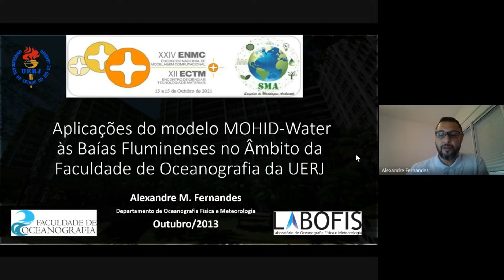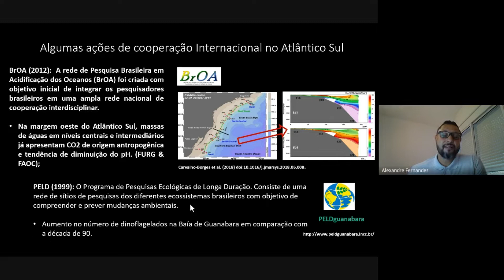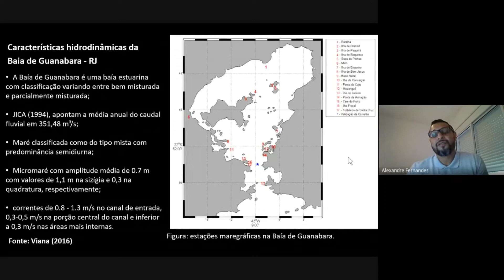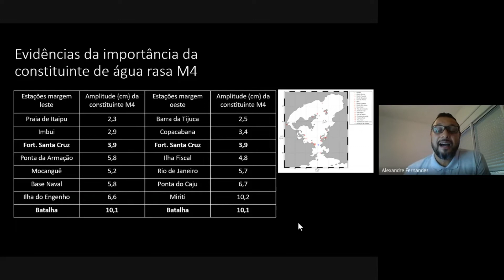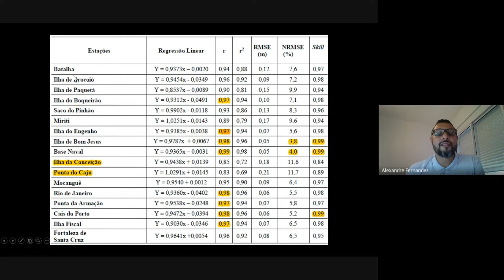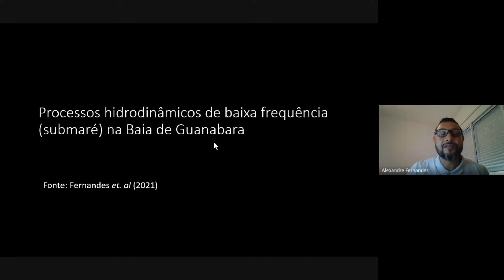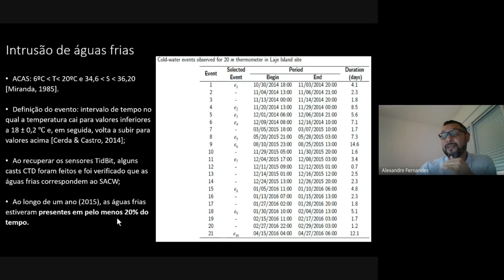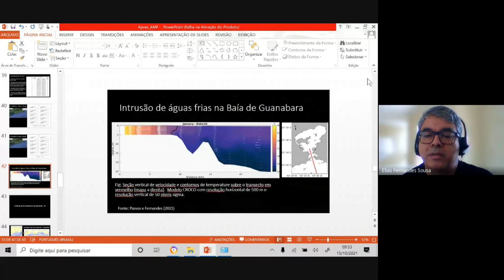Aplicações do modelo MOHID-Water às Baías Fluminenses no Âmbito da Faculdade de Oceanografia da UERJ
Palestra do Prof. Alexandre Macedo Fernandes, docente da Faculdade de Oceanografia da Universidade do Estado do Rio de Janeiro durante o Simpósio de Modelagem Ambiental 2021 no XXIV Encontro Nacional de Modelagem Computacional.